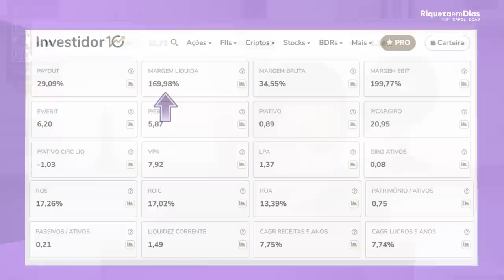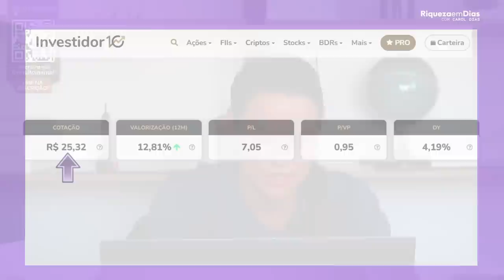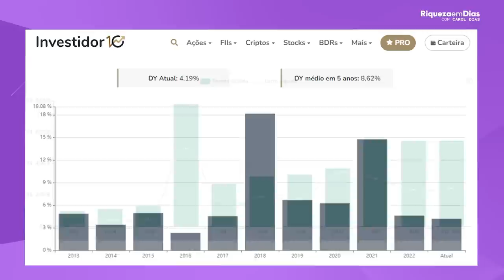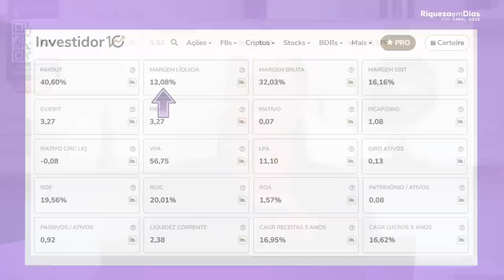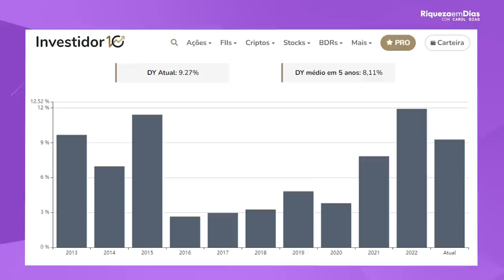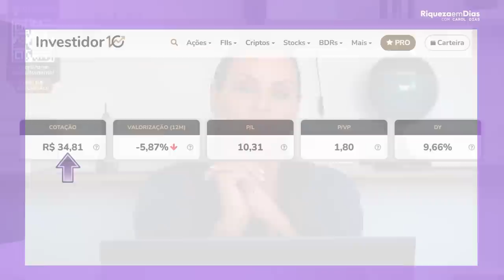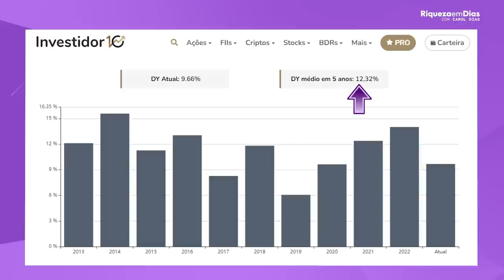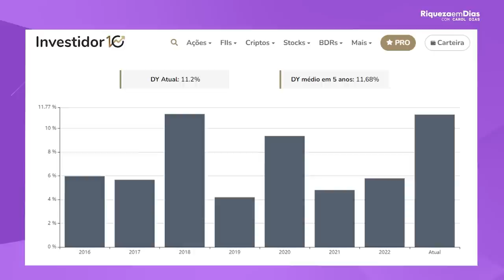5 TOP AÇÕES QUE PAGAM DIVIDENDOS TODOS OS MESES PARA INICIANTES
📌BAIXE AQUI O RELATÓRIO GRATUITO DE 3 MELHORES AÇÕES PAGADORAS DE DIVIDENDOS PARA 2023

📌 Evento o Caminho da Riqueza dias 11, 12 e 14 de setembro, faça sua inscrição no link

5 TOP AÇÕES QUE PAGAM DIVIDENDOS TODOS OS MESES PARA INICIANTES

Conteúdo do vídeo:

00:00 5 TOP AÇÕES QUE PAGAM DIVIDENDOS TODOS OS MESES PARA INICIANTES
01:10 1º AÇÃO
04:39 2º AÇÃO
06:33 Evento GRATUITO
07:24 3º AÇÃO
09:33 4º AÇÃO
12:15 5º AÇÃO
13:49 Relatório GRATUITO